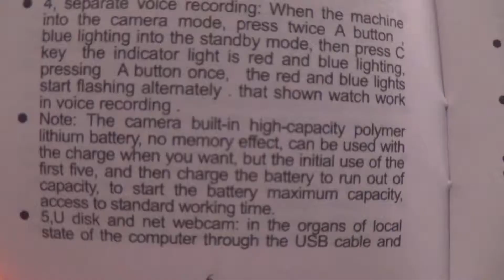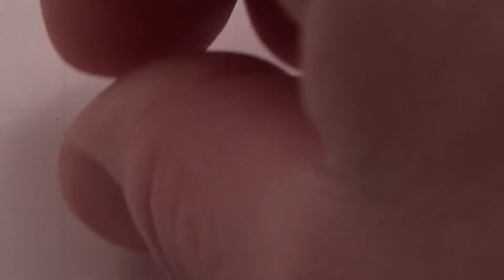IR 1080P Camera Watch